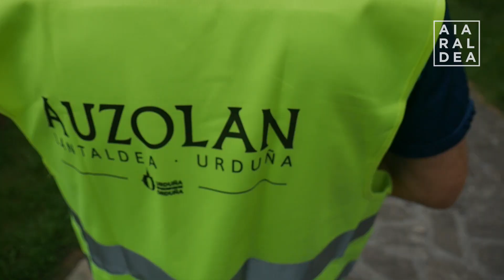Auzolana lanabes, hiria hobetzea ipar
Auzolana egin zuten iragan larunbatean - maiatzak 29- Urduñan, La Muera deritzon zonaldeko parkea atontzeko.  Aiaraldea Komunikabidea bertan egon zen ekimenaren nondik norakoak ezagutzeko. Urte hasieran berraktibatu zuten hiriko auzolan taldea, eta hilero lanegun bat egitea dute helburu.